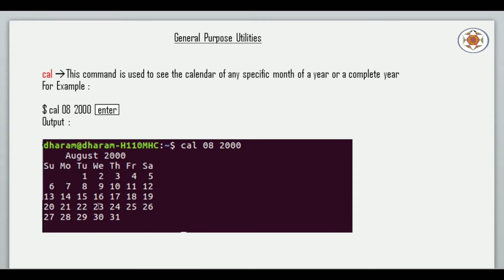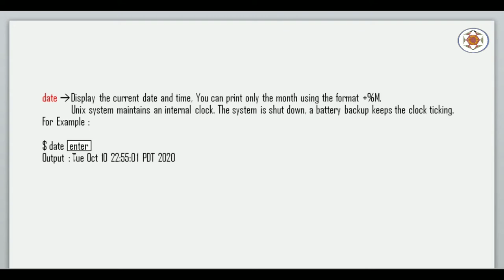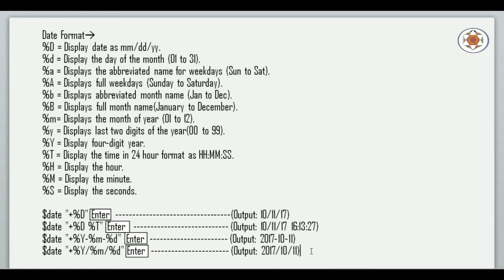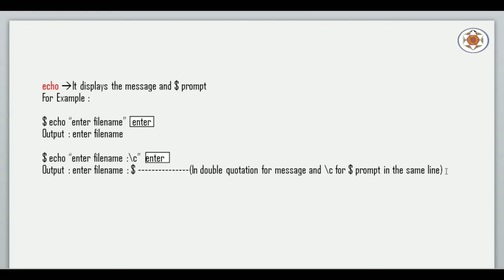Unix Commands Tutorial Part 4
In this video we will see some commands of Unix  in more detail